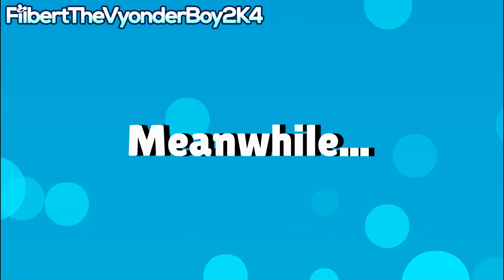Lenny and Stefania Forces Mason and Victoria to Drink Beer and Alcoholic Drinks/Grounded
When Mason and Victoria are about to go Burger King for lunch, Lenny and Stefania came and force them to drink beer and alcoholic drinks even if they are close to turn 21, but Mason and Victoria said no because beer and alcoholic drinks are bad for their mental health, plus, not all people who are 21 years or older can drink beer or alcoholic drinks.

Credit to @StarJesusTheLatinAmericanBoi05 for the idea.

Music's used:
Carnivallia - LittleBigPlanet (PSVITA)

Programs used:
Bandicam
Wrapper Offline

My Discord Tag: FilbertTheVyonderBoy2K4#8811